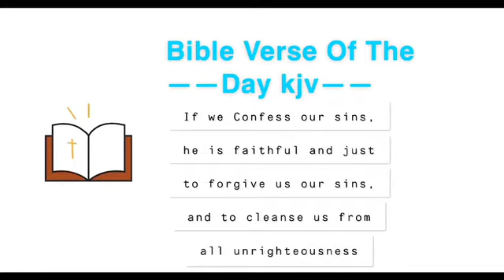Let your heart break so your soul can heal